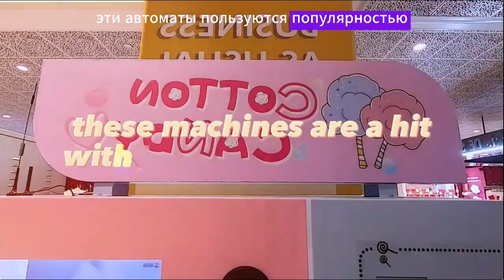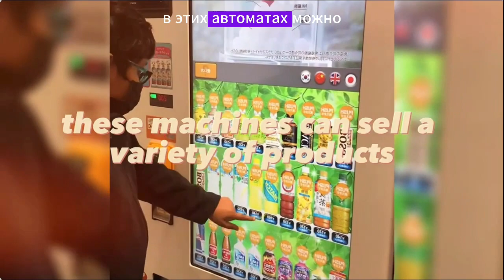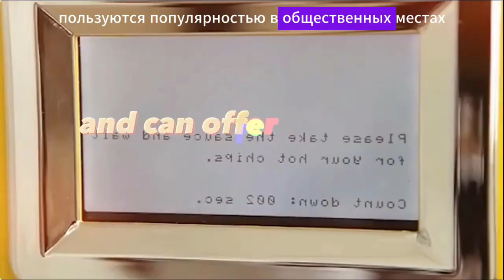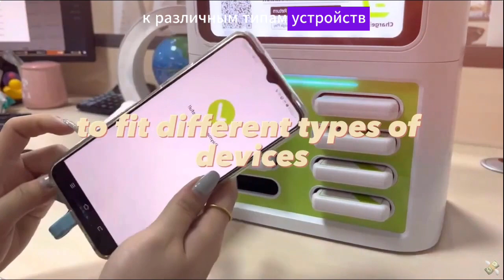12 Вендинг Автоматов Которые будут приносить пассивный доход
🌐✨ 12 Вендинг Автоматов: Пассивный Доход в Действии! 🤖💸
Готовьтесь к захватывающему путешествию в мир торговых автоматов, которые превращают ваш гараж или бизнес в источник пассивного дохода! 🚀🤑

🍿🎙️ Караоке-кабинки: Оживите общественные места музыкой, предоставляя людям возможность исполнить свои любимые хиты.

🍭🤖 Автоматы по продаже сладкой ваты: Покорите сердца посетителей парков и торговых центров, предлагая им волшебные ватные лакомства.

💻📱 Цифровые торговые автоматы: Создайте универсальные точки продаж с цифровыми товарищами, предлагающими всё от гаджетов до электроники.

🍦🌴 Автоматы по продаже мороженого: Восхищайте посетителей парков и пляжей, предоставляя им сладкий отдых.

🛌🗝️ Капсульные отели: Окунитесь в мир инноваций, предоставляя уникальные варианты ночлега в оживленных городах.

🪙🌍 Автоматы по продаже сувенирных монет: Завоевывайте туристические районы, предлагая оригинальные сувениры.

🍕🤤 Автоматы по продаже горячей еды: Удовлетворяйте голод путешественников на аэропортах и вокзалах.

🍕🎮 Автоматы по продаже пиццы: Покоряйте сердца гурманов в торговых центрах.

🍟🚂 Автоматы по продаже картошки фри: Насыщайте путешественников на вокзалах и аэропортах.

⚽🎉 Автоматы по продаже футбольных мячей: Привлекайте внимание любителей спорта в общественных парках.

💅💼 Автоматы по продаже товаров для маникюра: Обеспечивайте торговые центры и салоны красоты всем необходимым.

🔋🚄 Автоматы по продаже аккумуляторов: Поддерживайте активный образ жизни путешественников на аэропортах и вокзалах.

Выбирайте свой автомат и превращайте проходное место в источник постоянного дохода! 🚀🌟